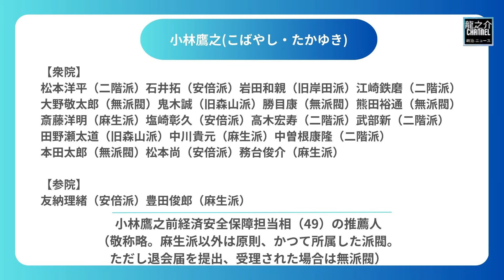小林鷹之氏 所見発表演説会（2024.9.12）【自民党総裁選】プロフィール & 推薦人一覧【龍之介channel】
◆X(旧Twitter)龍之介channel【公式】高倉龍之介

YouTubeポリシーに準拠した意見でコメントをお願い致します。

龍之介のオススメチャンネルです

あおきあかね (江戸蘭世)@aokiakaneさん
春はあけぼの 黒百合女学院 恋の時間割(小説）